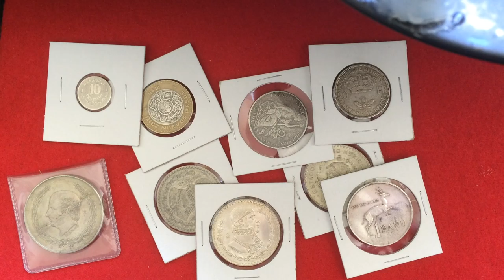The Note (Grenadier Version) !!